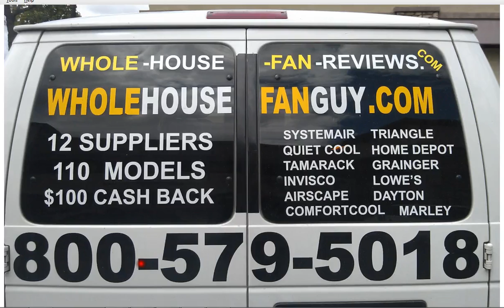Whole House Fan Brookhaven